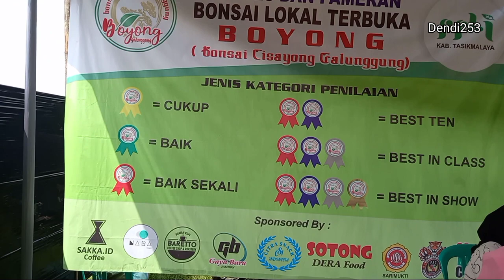Best in Show, Best in Class, Best Ten Pamlok Bonsai Cisayong-Tasikmalaya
ini menampilkan Proses pembukaan Pamlok Bonsai Cisayong sekaligus penancapan bendera dan trophy Best in Show, Best in Class, Best Ten Pamlok Bonsai Cisayong-Tasikmalaya Juli 2022